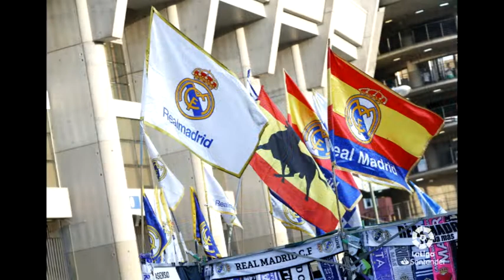REAL MADRID C.F. - C.D. LEGANÉS, LAS MEJORES IMÁGENES 2018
Amplio reportaje fotográfico del partido de fútbol de primera división entre el Real Madrid C.F. y el C.D. Leganés , celebrado el sábado 1 de septiembre de 2018 en el Estadio Santiago Bernabeu, con resultado final de cuatro goles a uno a favor del Real Madrid.
Fotos: LaLiga y CD Leganés.